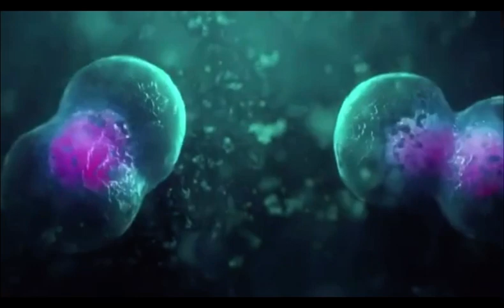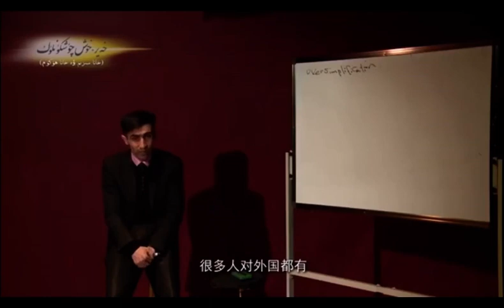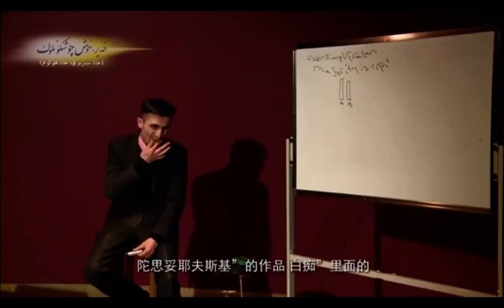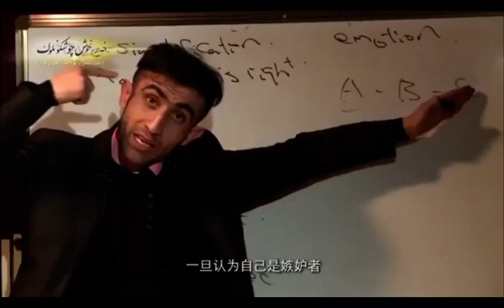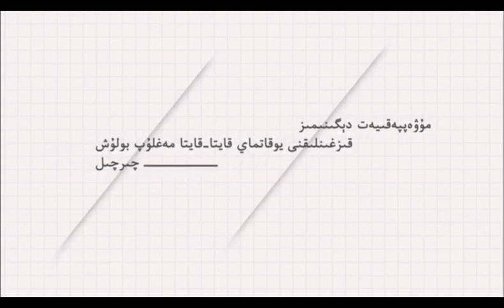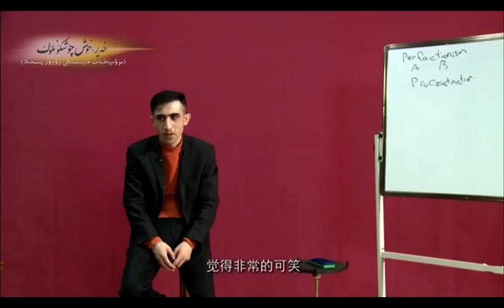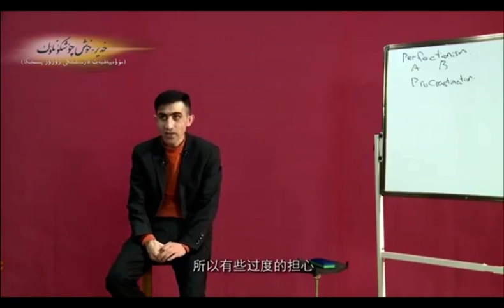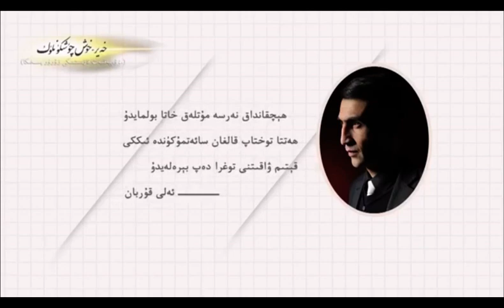خاتا سىزىم ۋە خاتا ھۆكۈم ,پىسخىكا دەرىسلىكى4.قىسىم خەيرى-خوش چۈشكۈنلۈك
خاتا سىزىم ۋە خاتا ھۆكۈم
پىسخىكا دەرىسلىكى4.قىسىم خەيرى-خوش چۈشكۈنلۈك